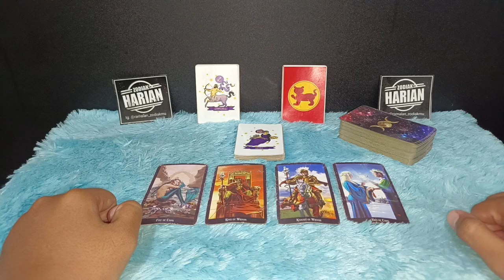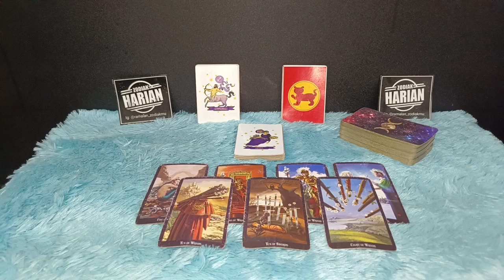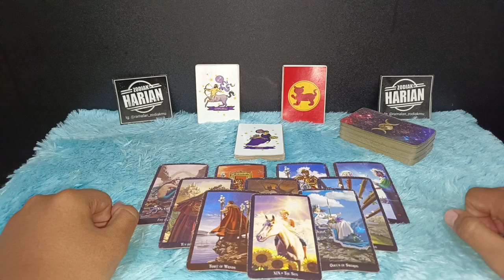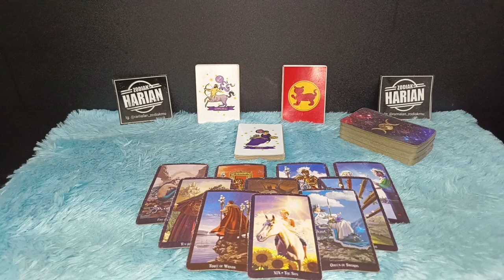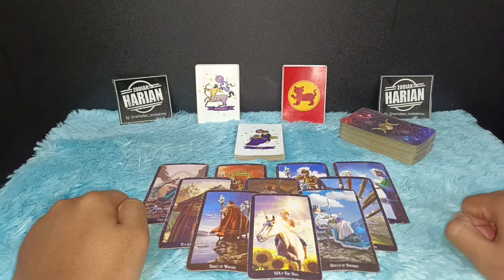RAMALAN ZODIAK VIRGO BULAN DESEMBER 2022 | BANJIR KEBERUNTUNGAN DAN REZEKI BULAN INI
Alhamdulillah ramalan zodiak Virgo bulan Desember 2022 lengkap dan akurat bakal terjadi hal luar biasa rezeki melimpah

5 Zodiak Banjir Rezeki Dan Sukses Tahun 2023

5 Shio Yang Akan Sukses Tahun 2023, Hidup Enak Dan Lancar Rezeki

Urutan 12 Zodiak Beserta Tanggal dan Bulan Lahir:

1. Capricorn (22 Desember - 19 Januari)
2. Aquarius (20 Januari - 18 Februari)
3. Pisces (19 Februari - 20 Maret)
4. Aries (21 Maret - 19 April)
5. Taurus (20 April - 20 Mei)
6. Gemini (21 Mei - 20 Juni)
7. Cancer (21 Juni - 22 Juli)
8. Leo (23 Juli - 22 Agustus)
9. Virgo (23 Agustus - 22 September)
10. Libra (23 September - 22 Oktober)
11. Scorpio (23 Oktober - 21 November)
12. Sagittarius (22 November - 21 Desember)

Dapatkan Layanan Zodiak Harian :

1. Konsultasi
2. Astrology Ramalan Zodiak
3. Ramalan Garis Tangan
4. Pendalaman Sifat Dan Karakter
5. Ramalan Shio Bulanan Dan Tahunan